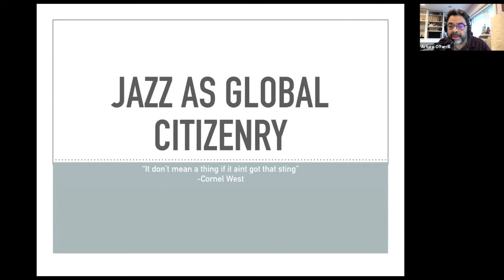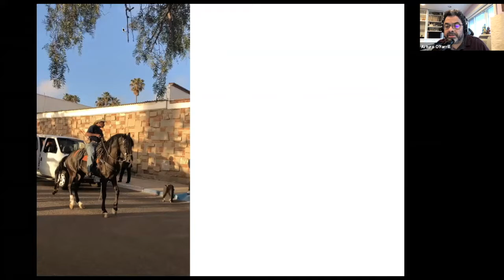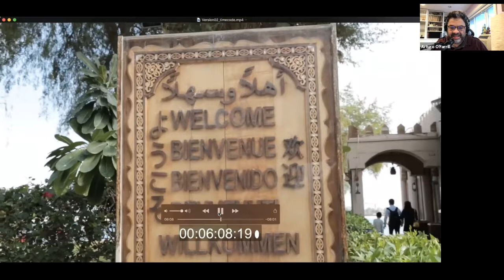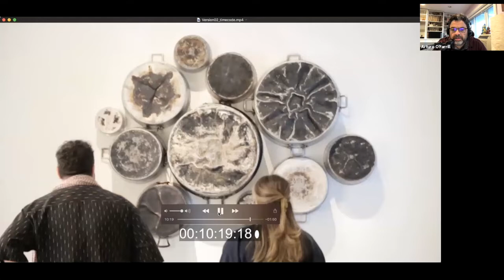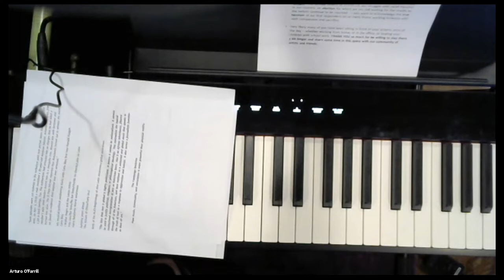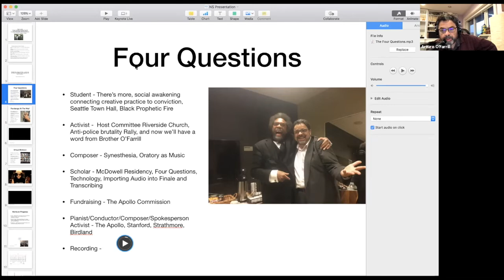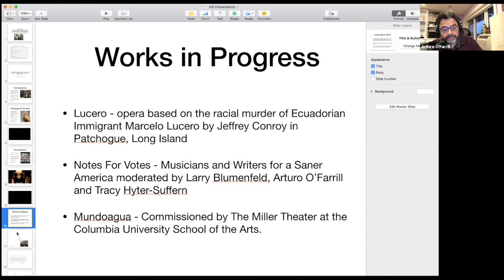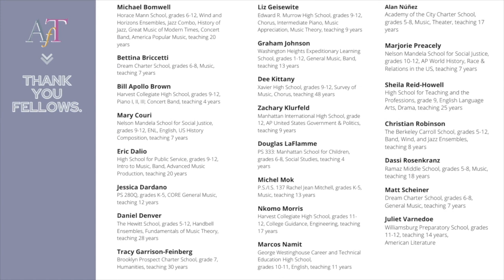Session #2: "Jazz as Global Experiment" with Arturo O'Farrill - The Academy for Teachers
Session #3
Jazz as Global Experiment" with Arturo O'Farrill

Jazz is widely described as an American invention, but jazz, in its essence and historically, belongs to no single nation-state. We will examine jazz as an inheritance of Africa, a response to the slave trade, and a dignified gift of love and generosity in return for brutality and violence. Filtered through and influenced by all of the Americas, jazz is best exemplified as a global experiment in human freedom and triumph over oppression.

Arturo O’Farrill, pianist, composer, and educator, was born in Mexico and grew up in New York City. He received his formal musical education at the Manhattan School of Music and the Aaron Copland School of Music at Queens College. Arturo’s professional career began with the Carla Bley Band and continued as a solo performer with a wide spectrum of artists including Dizzy Gillespie, Lester Bowie, Wynton Marsalis, and Harry Belafonte.